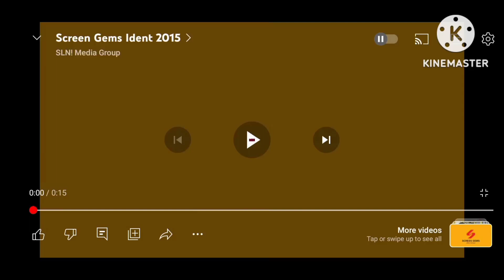3 Screen Gems Logo